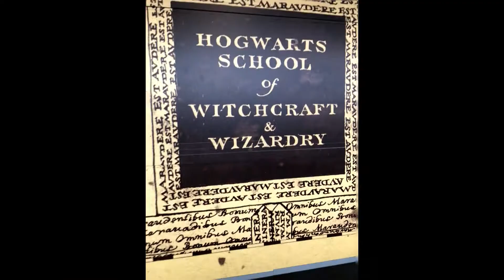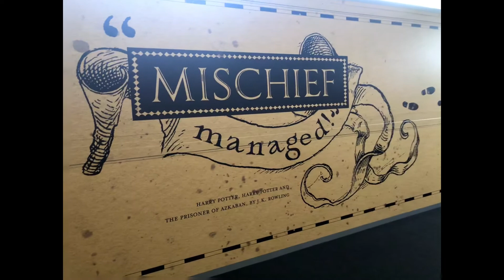Harry Potter Studio Tour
My visit to the Warner Bros. Studio Tour London: The Making of Harry Potter in September of 2018.